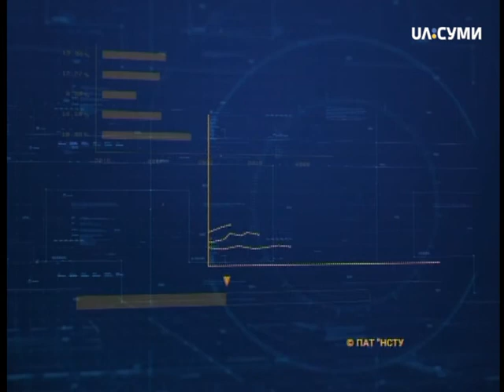На часі 22-02-18 випуск 13_30